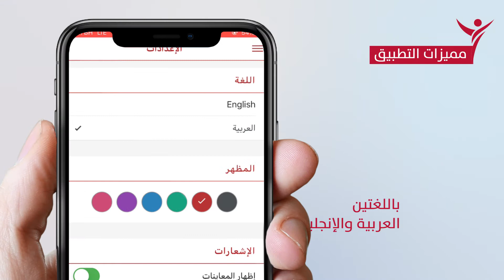البحرين الشباب والرياضة: تطبيق eShabab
تطبيق eشباب اول تطبيق حكومي خاص بالشباب بالتعاون مع هيئة المعلومات والحكومة الإلكترونية يتضمن الخدمات التاليه:

1. رزنامة فعاليات الوزارة
2. خدمة التسجيل "يلا نسجل"
3. خدمة سواعد
4. شهادات البرامج
5. خدمة مواقعنا
6. خدمة المساعد الافتراضي "راشد"
eShabab application is the first governmental application for youth in cooperation with the Information and eGovernment Authority which provides the following services:

 1. Calendar of the Ministry's activities
 2. Registration service "Yalla Register"
 3. Sawaed service
 4. Software certificates
 5. Service our sites
 6. Chat bot Service "Rashed"

التاريخ 30/4/2019

جميع الحقوق محفوظة لوزارة شؤون الشباب والرياضة – مملكة البحرين
رقم الهاتف : 17114000
الفاكس: 17114422
تابعنا على حسابتنا في السوشال ميديا
انستقرام : mysbhr
تويتر: @MYSBHR
فيس بوك: MYSBHR

Date: 30/4/2019